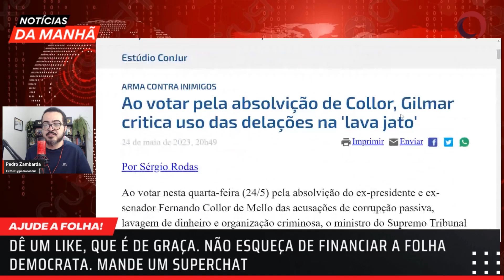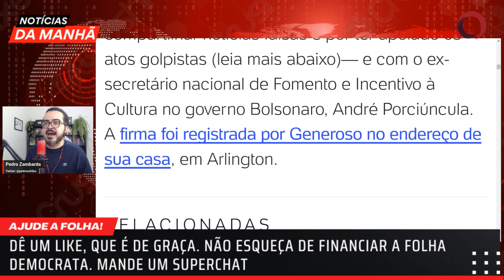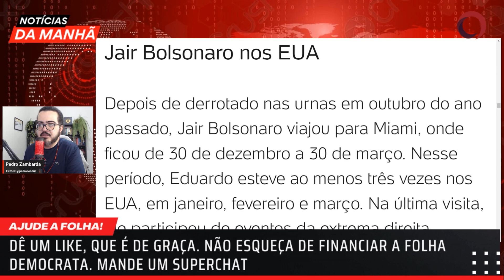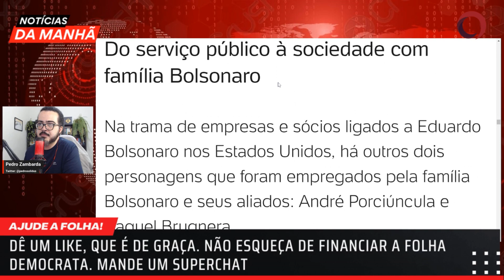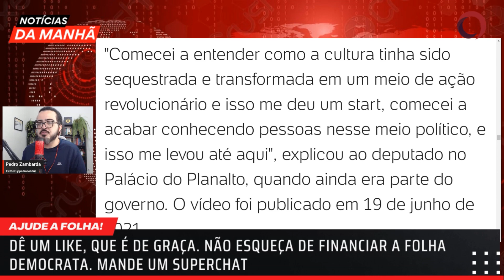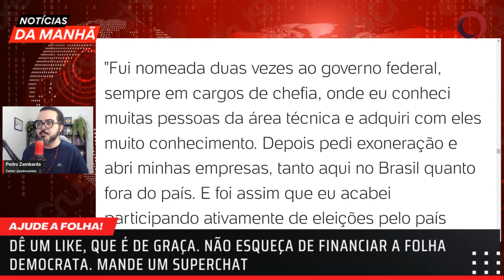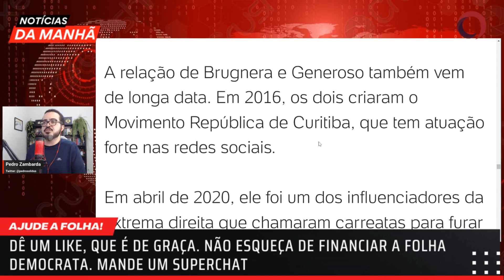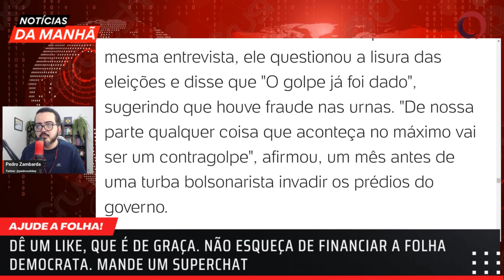Juliana Dal Piva: Eduardo Bolsonaro é sócio de empresário que apoiou o 8/1